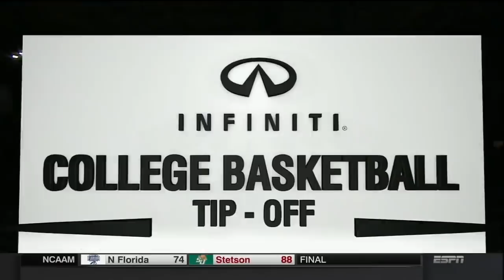(2017) Kansas vs Kentucky - Full Game Highlights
This video is a telecast, broadcast, and production of ESPN